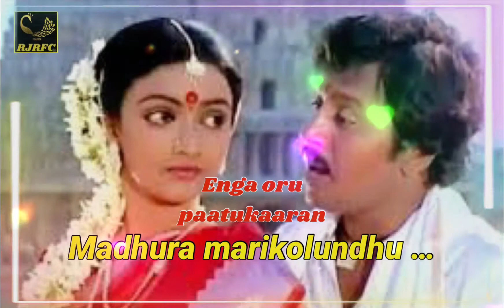Madura marikolundhu tamil audio song / Enga oru paatukaaran Movie